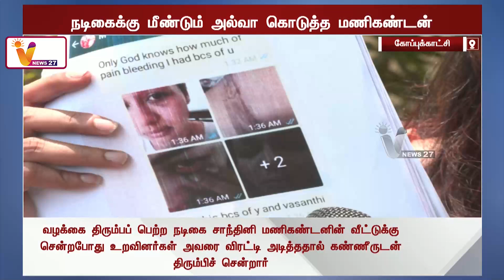நடிகை சாந்தினிக்கு மீண்டும் அல்வா கொடுத்த மணிகண்டன் | Manikandan | ADMK | Tamil Nadu